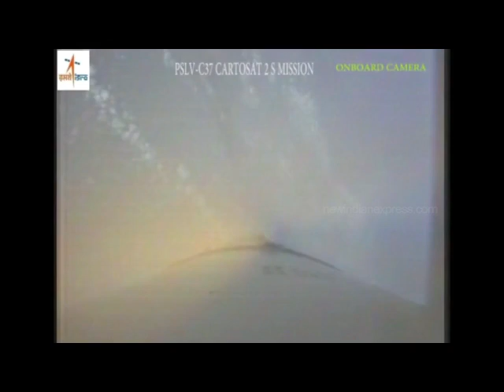ISRO’s world-record mission: PSLV-C37 rocket with 104 satellites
The PSLV-C37 rocket with 104 satellites weighing 1,378 kg lifted off from the first launch pad of the Satish Dhawan Space Centre in Sriharikota. (Credits: ISRO)